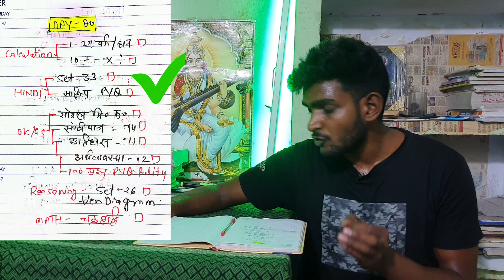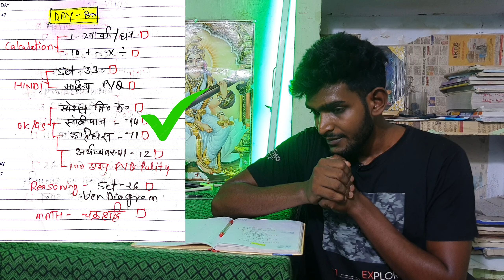DAY-80 Target UP Police 🔥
Hello Guys

🔥🔥🔥🔥🔥 DAY-80

Today 4 june

 Target Series For UPSI SSC GD UP Police UP Operator UPSI

reasoning